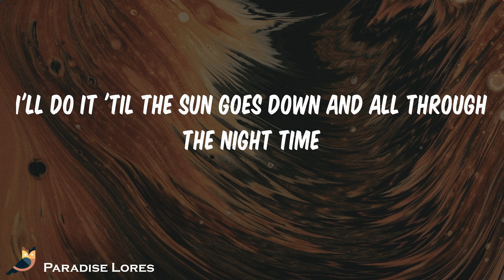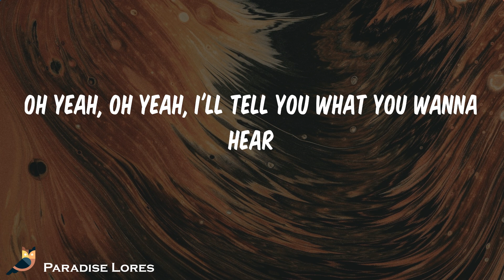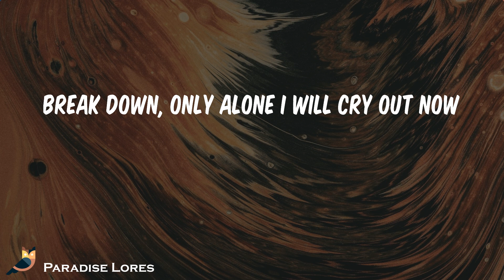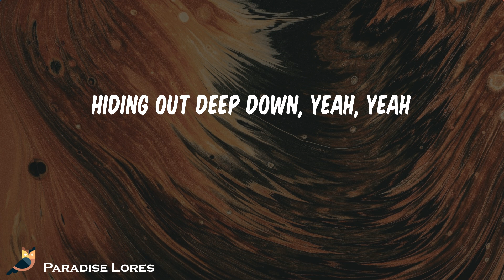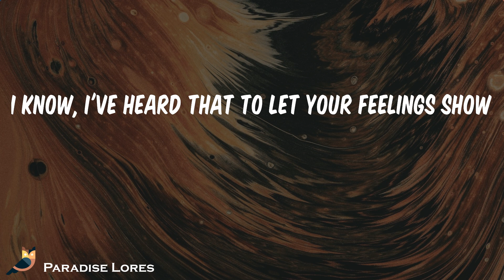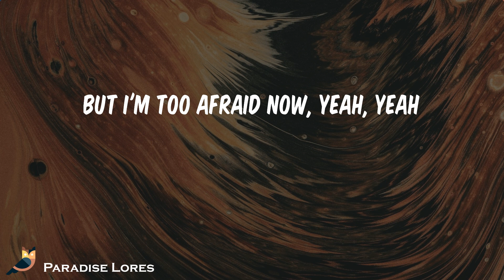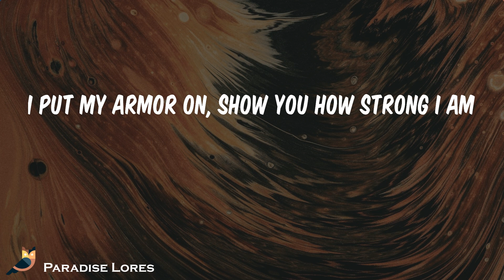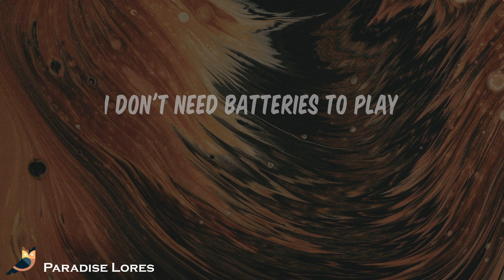Sia - Unstoppable (Lyrics)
I'm unstoppable
I'm a Porsche with no brakes
I'm invincible